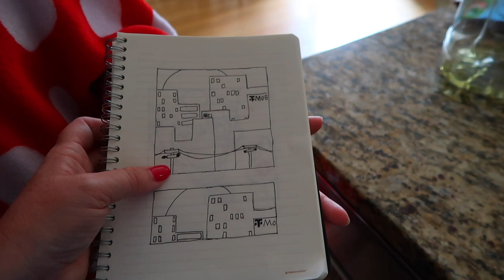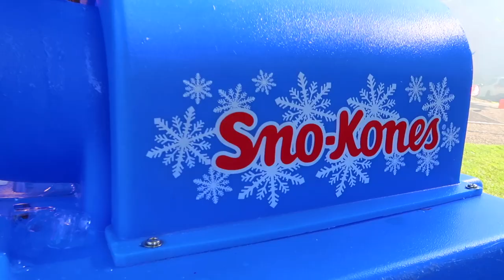WE CAN'T FIND THE FIREWORKS! | 4TH OF JULY TRADITIONS AS A FAMILY | SPEND THE 4TH OF JULY WITH US!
AMAZON FAVORITES:

LUG TRAVEL BAG:

MICROFIBER BEACH (TRAVEL) TOWELS:

GoPro HERO9 BLACK CAMERA:

Canon PowerShot G7X Mark II Digital Camera:

Monitor Stand Riser Desk Organizer:

Bookshelf for Desktop Storage:

ART MARKER SET:

CURRENT PHONE CASE:

FETCH APP -2000 BONUS points w/ REFFERAL CODE:
5KKJA